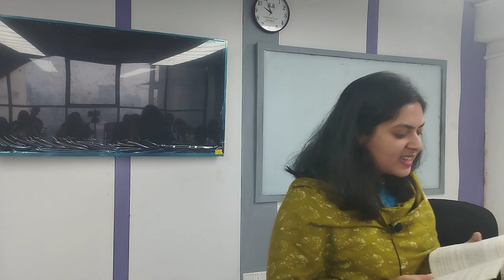Introduction to Literature | Lecture - 21 | English | Nusrat Jahan | University of Scholars